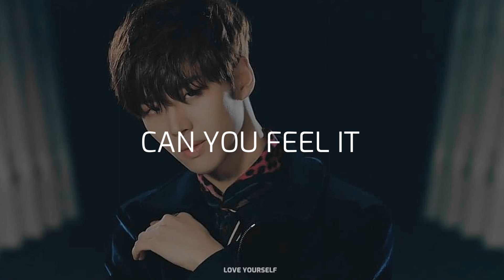pentagon - can you feel it (sped up)